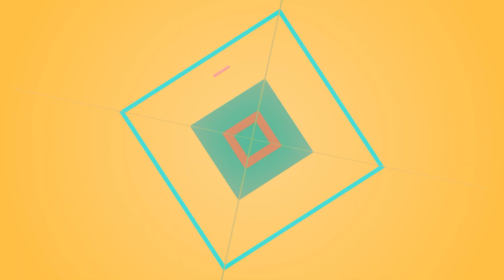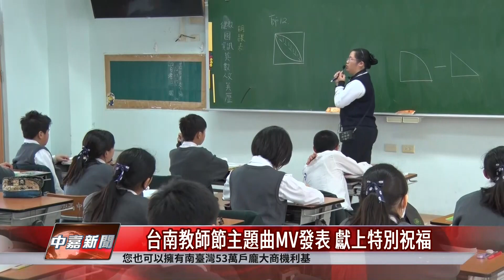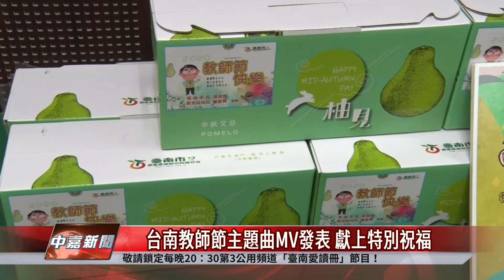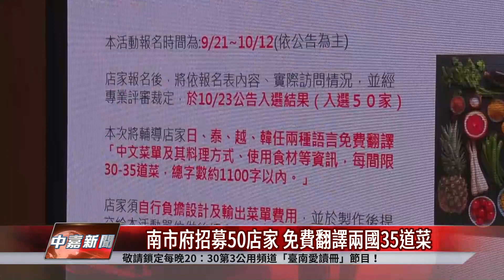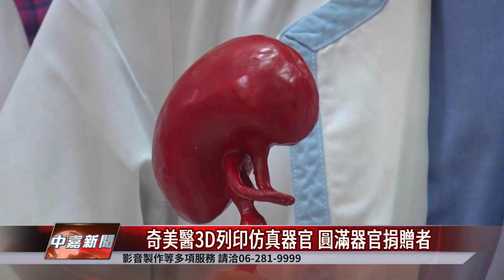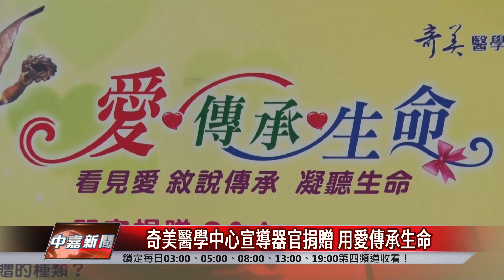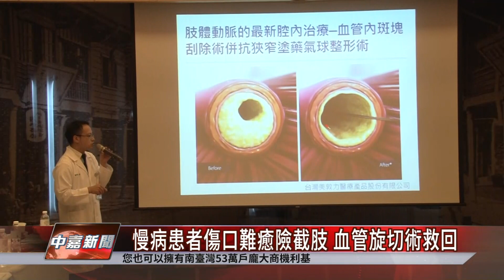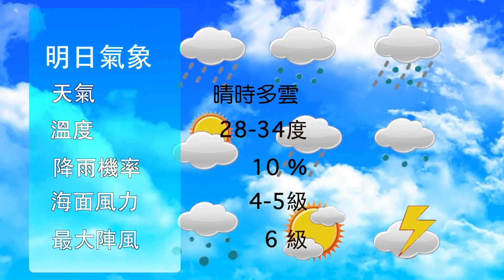台南 新聞｜中嘉臺南地方新聞 20200924